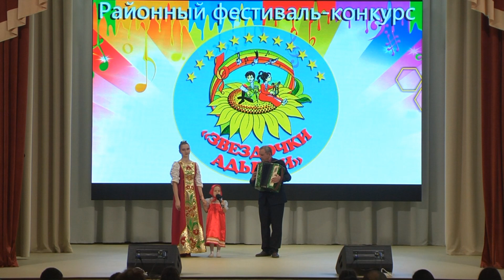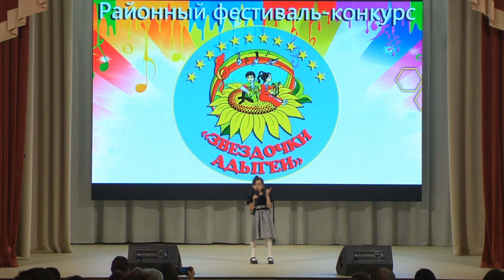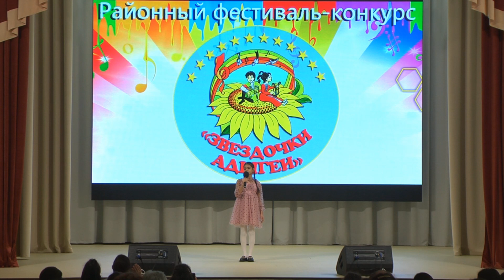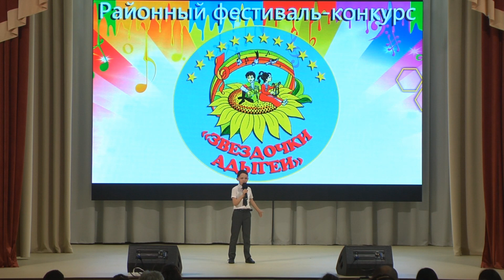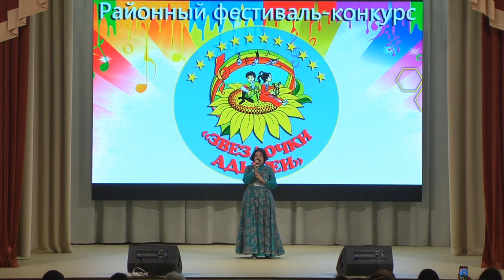Звездочки Адыгеи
Муниципальный этап XIV Международного фестиваля-конкурса "Звездочки Адыгеи" (часть первая)